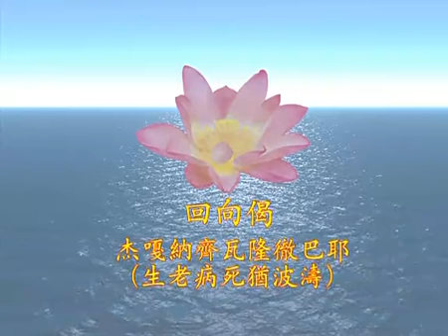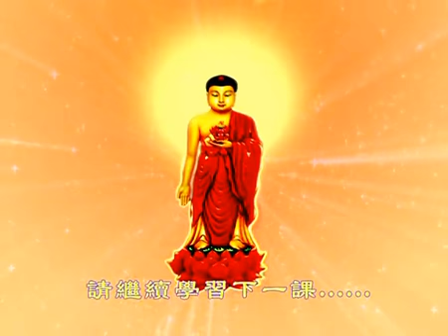入菩萨行论 第193课 索达吉堪布